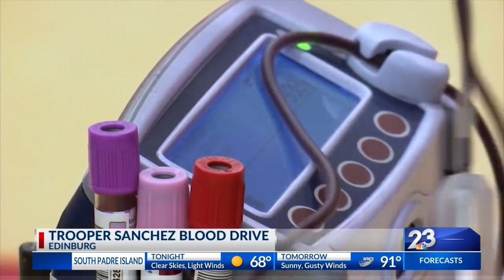City holds blood drive for Trooper Sanchez